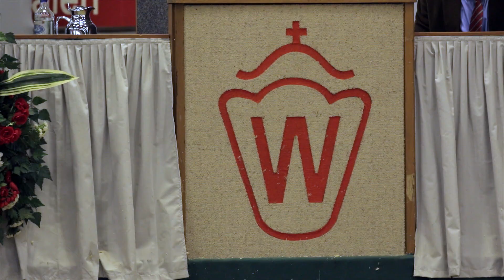Trailer Westfälische Sommer-Auktion „Handorf extra", Sonntag, 5. Juni 2016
Westfälisches Pferdestammbuch e.V.
Mit westfälischen Pferden zum Erfolg!